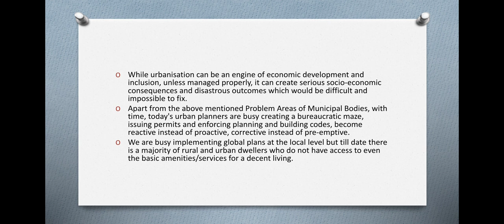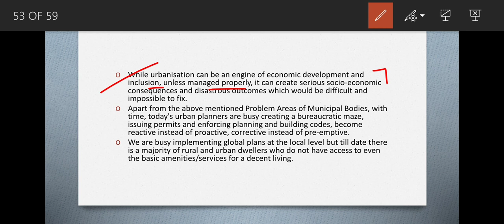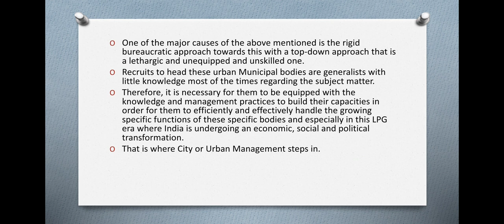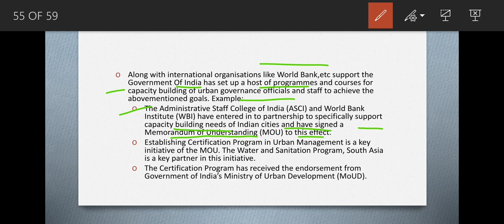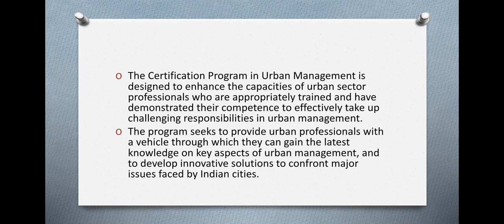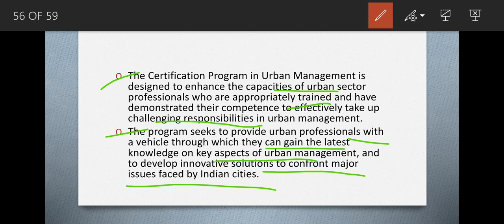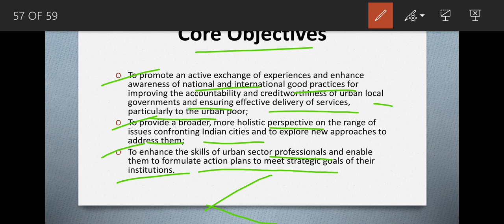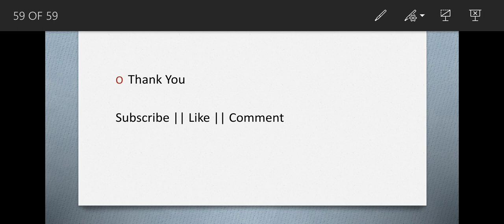Politics & Administration with Special Reference to City Management || Lecture 67